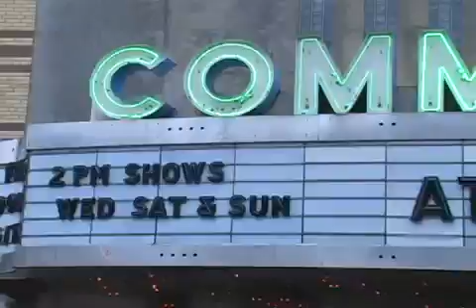Mae Flores Oct 1, 2010 Atlantis Down Premiere.mp4